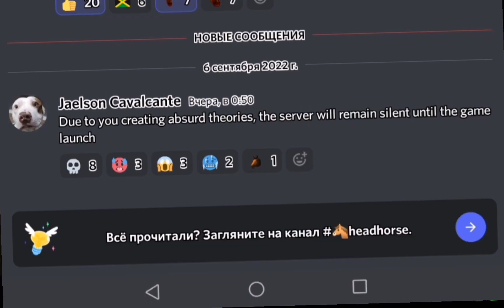head horse reborn closed